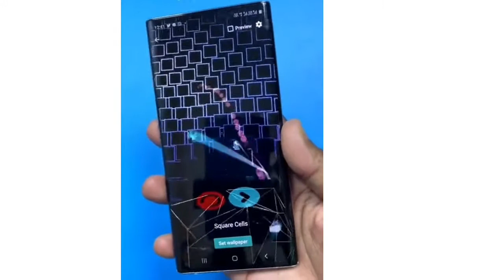3d live wallpaper 4k&hd 2020 best 3d wallpaper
3d live wallpaper 4k&hd 2020 best 3d wallpaper